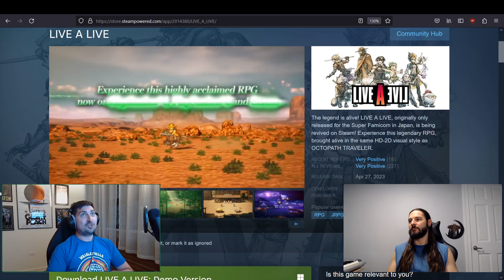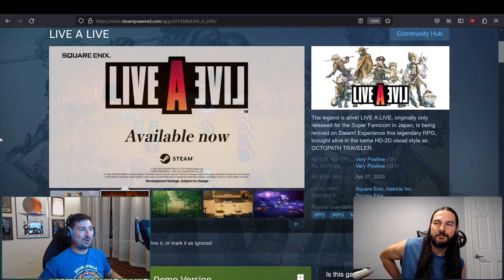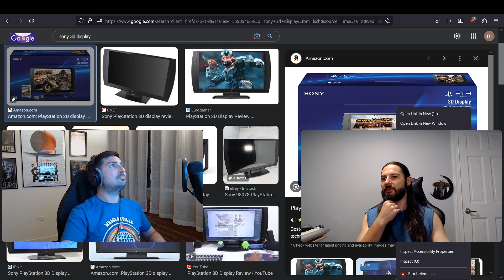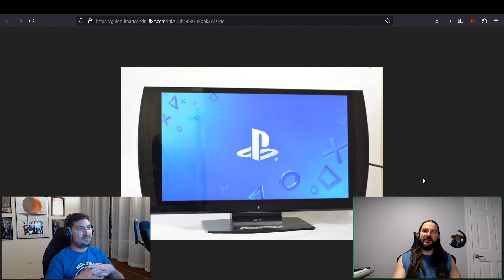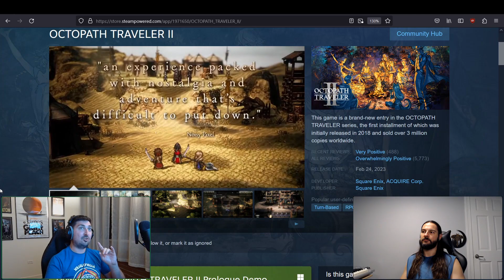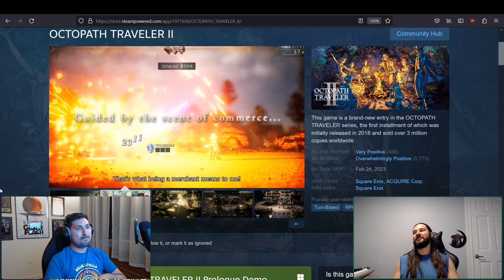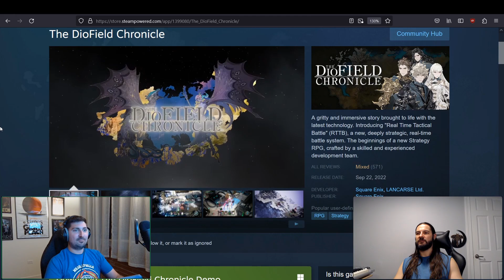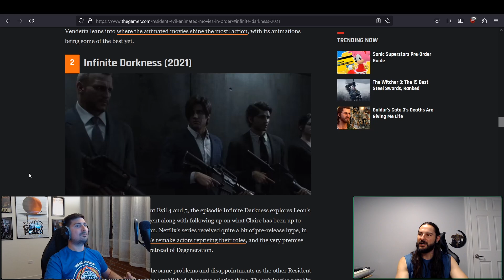Live A Live, PlayStation 3 3D Display, & Resident Evil: Death Island | THaS Podcast Ep. 34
In this week's episode we cover:
0:00-Intro
0:48-Recently Played Game: Live A Live (Nintendo Switch)
17:16-Sometimes you have to let a good deal slide by (PlayStation 3 3D Display & PlayStation 4 VR discussion)
34:39-Recent Pickups: Octopath Traveler 2 (PS4) & The DioField Chronicles (Xbox One)
45:08-Resident Evil: Death Island animated movie discussion